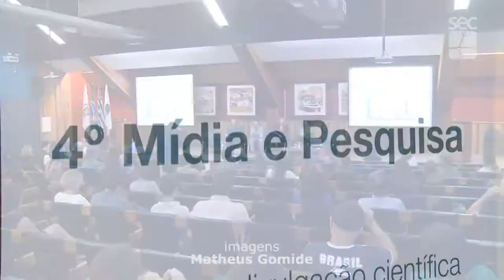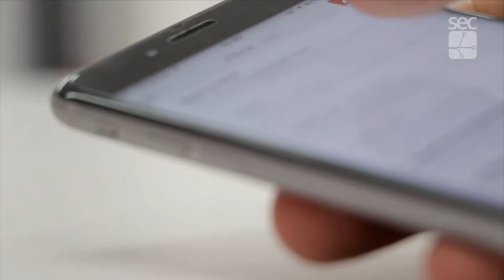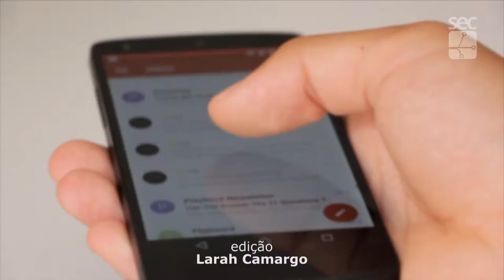Especial - Série 4º Mídia e Pesquisa - Novas Plataformas Tecnológicas